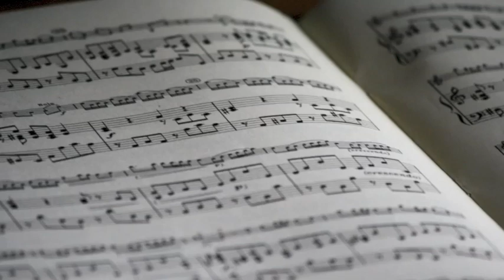LCP - Jazz Demo Reel © 2022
Luis Contreras' Productions - Jazz Demo Reel © 2022. This track includes a small compilation of different music pieces composed for Advertisement. All music arrangements were composed and performed by Luis Contreras.